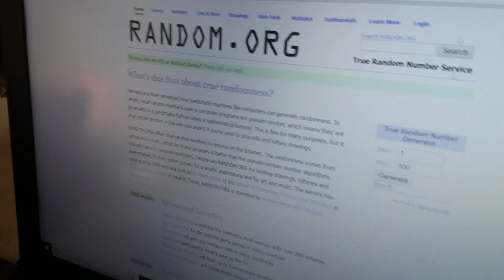The Winner to My Handmade Junk Journal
Congratulations EightCentStamp!!!